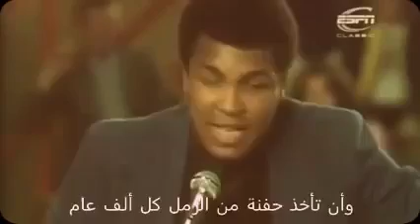the Greatest Fighter.. Mohamed Ali talks about "When the fight is over!"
Video Of Mohamed Ali